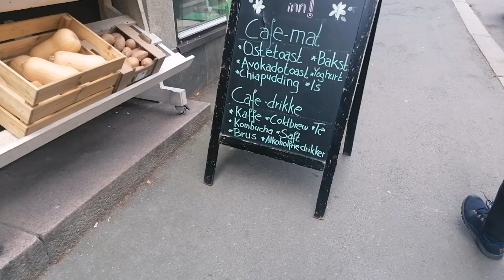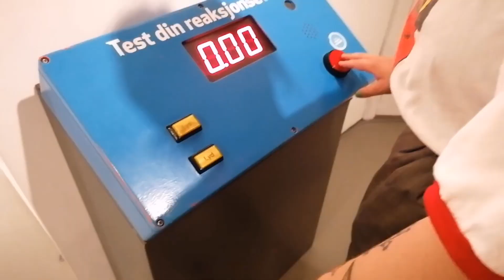+ capturing small moments | vlog 015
+ open for commentary, software, social media and more 🌙

+ thank you for stopping by. I had some days off work and I hung out with my friend marte! we didn't do anything spectacular, but it was some good days. I tried to film what we did but I rather focused on enjoying my time out in the sun. anyways, I hope you enjoy this video, remember to put on sunscreen!!

filming setup
+ I use my phone huawei p30 lite to film and edit
+ I use capcut to edit my videos and it's free to download

I hope you have a good day, evening or night wherever you are~!